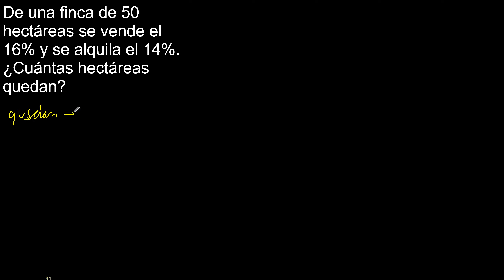De una finca de 50 hectáreas se vende el 16% y se alquila el 14%. Cuántas hectáreas quedan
ejercicios con porcentajes
aplicacion % problemas involucrando porcentajes